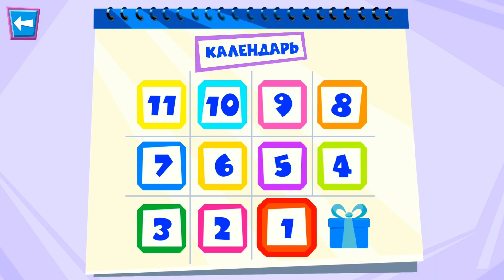Детский уголок/Kids'Corner Фиксики Робот.Сломанный Подарок для Дим Димыча.Мульт Игра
Привет,друзья!
В Фиксикнижках очередное пополнение.Новая книжка Фиксики Робот.
У Дим Димыча День Рождения,какой же подарок ожидает его?

Летсплеи самых лучших и новых игр на Матвейкином Канале,смотрите видео и вы всегда найдете во что поиграть на планшете или телефоне